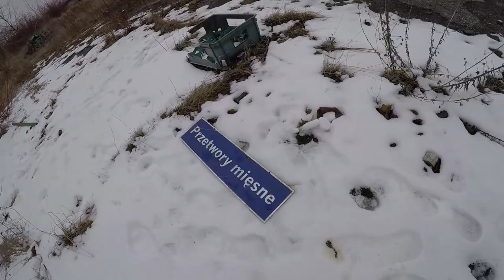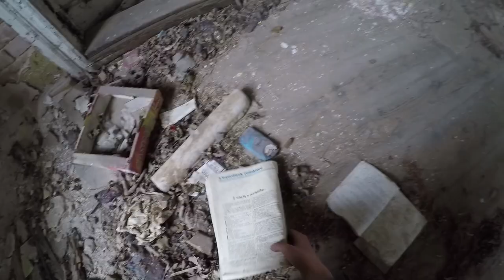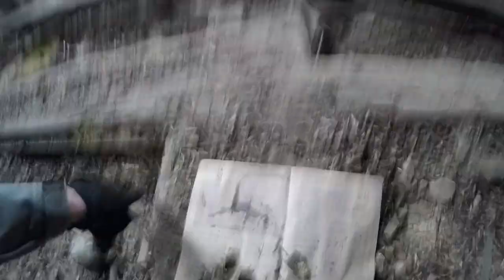OPUSZCZONE MIEJSCA W MIECHOWIE | URBEX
W tym odcinku :  Fabryka świetlówek Polon , Paszarnia, Szkoła podstawowa w Biskupicach.
►MUZYKA ►
Magic Sword - Sword Of Truth
Sneaky Snitch
Dramatic Background Documentary Music - Part 1 - A Nation On The March
Ambassadeurs - Tyrrhena Patera 7
Iggy Pop - Lust for Life (The Prodigy Remix)